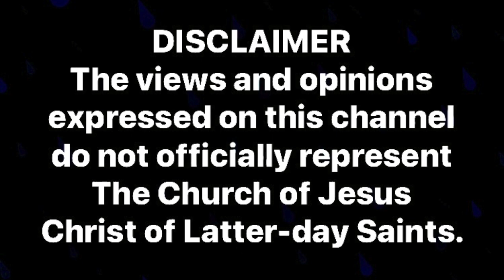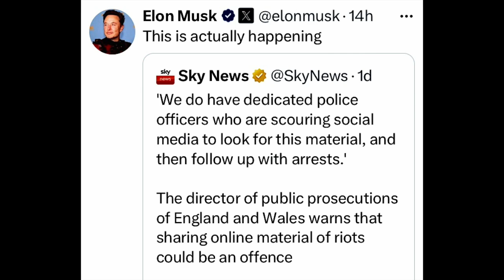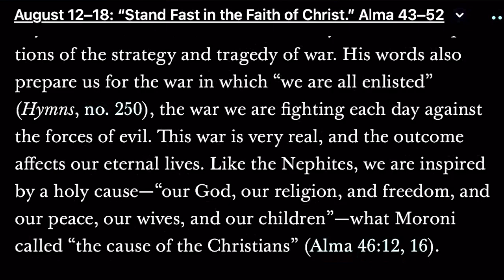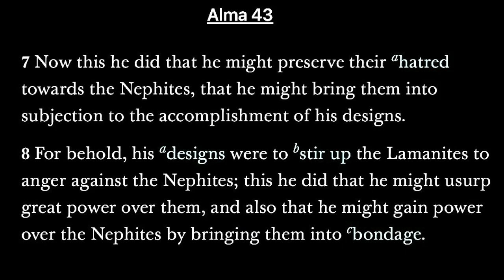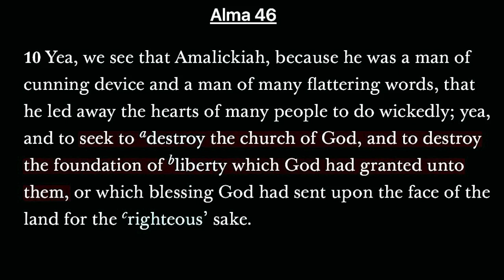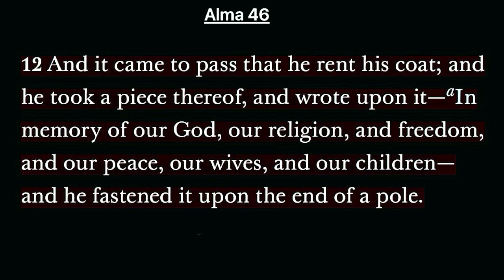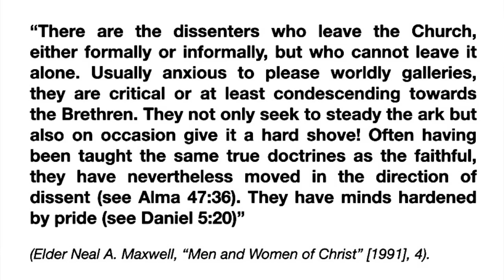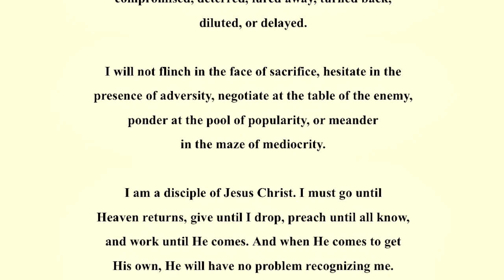"Stand Fast in the Faith of Christ", Alma 43-52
"When we read these words at the beginning of Alma chapter 43—“And now I return to an account of the wars between the Nephites and the Lamanites”—it’s natural to wonder why Mormon included these war stories when he had limited space on the plates (see Words of Mormon 1:5). It’s true that we have our share of wars in the latter days, but there is value in his words beyond the descriptions of the strategy and tragedy of war. His words also prepare us for the war in which “we are all enlisted” (Hymns, no. 250), the war we are fighting each day against the forces of evil. This war is very real, and the outcome affects our eternal lives. Like the Nephites, we are inspired by a holy cause—“our God, our religion, and freedom, and our peace, our wives, and our children”—what Moroni called “the cause of the Christians” (Alma 46:12, 16)."

(The thoughts, ideas, and beliefs we express on this channel do not officially represent The Church of Jesus Christ of Latter-day Saints.  The Church of Jesus Christ of Latter-day Saints